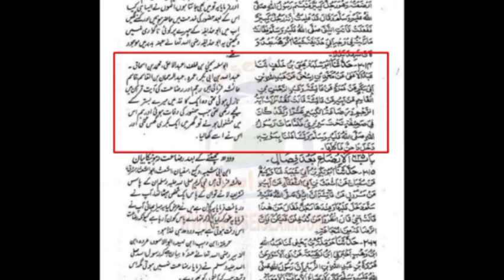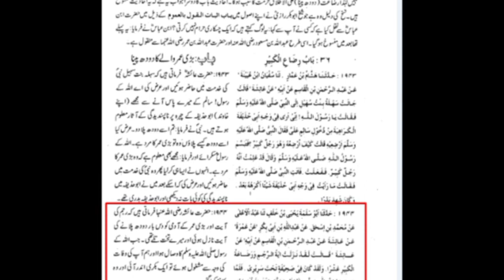Toheen e risalat zakir naveed ashiq ba Maulana shaharyar raza abidi Hazrat ayesha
Allama Shaharyar Raza Abidi , allama shahryar raza abidi
Zakir Naveed Ashiq ba death Shia genocide agha jawad naqvi

zakir naveed ashiq ba death news Jawad naqvi exposed by shaharyar raza abidi Reply to jawad naqvi about shia genocide Zakir naveed ashiq ba death